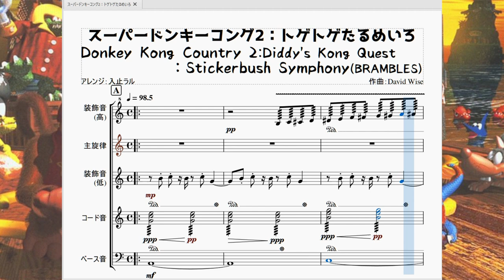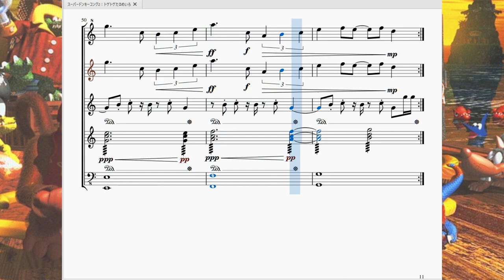スーパードンキーコング2：トゲトゲたるめいろ Donkey Kong Country 2：Stickerbush Symphony(BRAMBLES)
今回はスーパードンキーコング2より、SFC時代屈指の名曲と名高い「トゲトゲたるめいろ」を再現させて頂きました。

　スーパードンキーコング2はSFCの後期に発売されたスーファミのソフトですが、スーファミの限界に挑戦したようなグラフィックと音楽が特徴的な作品です。そのBGMの中でも屈指の人気を誇るのが「トゲトゲたるめいろ」です。

　この曲が流れるのはその名の通り四方八方をとげ(茨)で覆われた道をタル大砲というギミックを使って抜けていくのですが、そんなステージにおよそ似合わないヒーリング系の曲となっています(作者のDavid Wise氏は「元々この曲は水中用だった」と語ってます)。

　この曲の最大の特徴は特定のフレーズがずっと流れ続ける所です。最初から最後までずっと「シドシドソ…」というフレーズが出てきます。曲自体はAメロからサビまで結構振れ幅が大きいのに曲のど真ん中に「シドシドソ」のフレーズが流れ続ける為曲に強烈な安定感を与えています。
　また、よく見てるとこの曲はハ長調という一番簡単な調で作られている上に、臨時記号が一切登場していないという事実があります(2~8小節目の徐々に上がっていく高音部は除く)。
いくら黒鍵を押さないハ長調の曲でもメロディや構成に変化を持たせるために黒鍵(♯や♭)を使う部分が出てくるのは当然です、コードの関係上黒鍵を使わざるを得ない事も多々あります。
　ですがこの曲にはそのような事が一切ありません。主旋律、ベース、装飾音いずれにおいても黒鍵が出てきません。その場合曲としては単調で聞いててつまらない曲になりがちですが、この曲はダイナミックに動く主旋律のおかげで聞いてて全然つまらなくありません。
これが「トゲトゲたるめいろ」が名曲として支持されている一因ではないのかな、とラルは個人的に思いました。

　まあ最もステージが難しすぎて何回もこの曲を繰り返し聞かされたせいで頭に染み付いてしまった可能性も無きにしも非ずですが。

因みに余談ですが、曲名の「トゲトゲたるめいろ」の英語名に関して、「Stickerbush Symphony」という名前が浸透していますが、作者のDavid Wise氏が名付けた名前は「BLAMBLES」です。どちらが正式名称か分からなかったので両方記載しています。